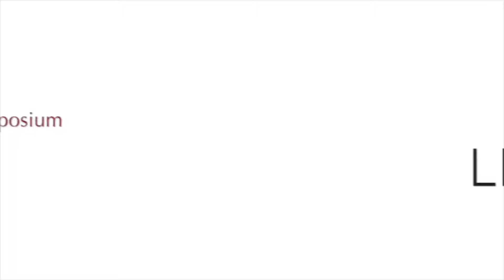3 Things You Should Know About Alcohol and Breast Cancer Risk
Dr. Marisa Weiss, Chief Medical Officer of Breastcancer.org, shares 3 key take-home messages about new data on alcohol consumption and breast cancer risk presented at the 2018 San Antonio Breast Cancer Symposium.